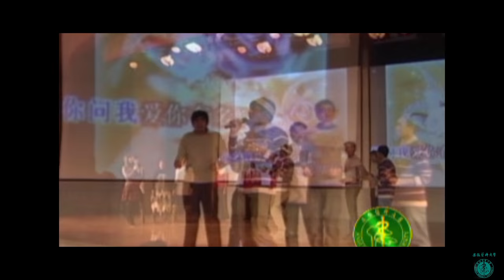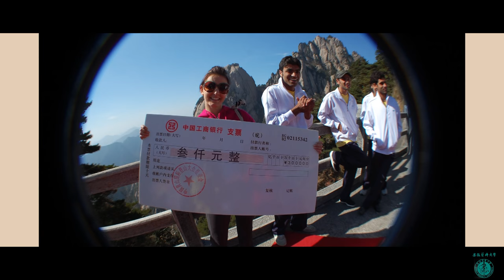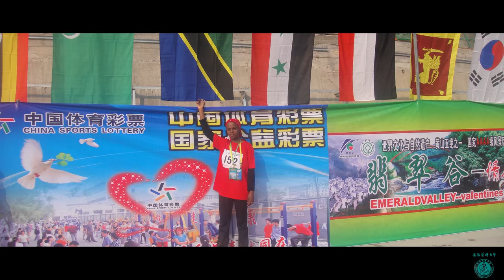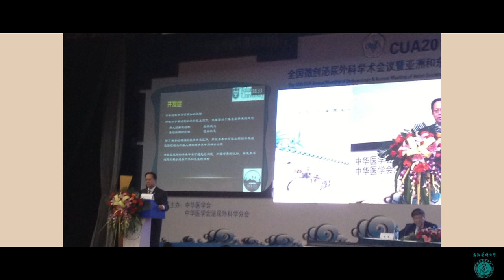安徽医科大学2010级国际学院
Throughout the years of Anhui Medical Universities first batch of international graduates for the MBBS program. Love you and miss you all!